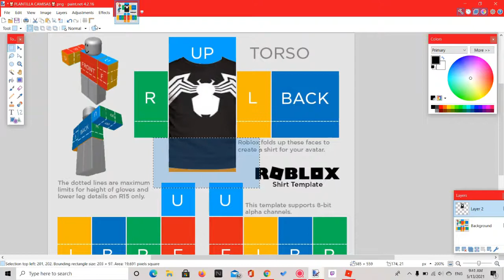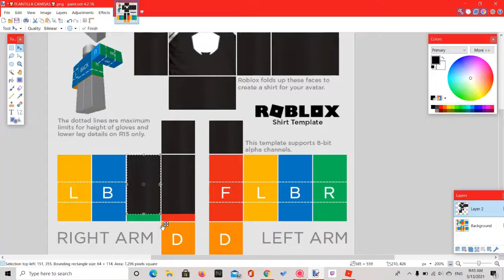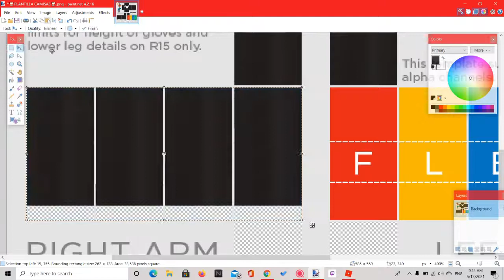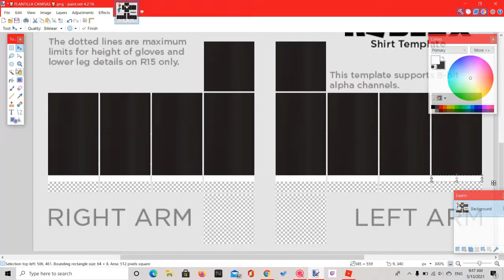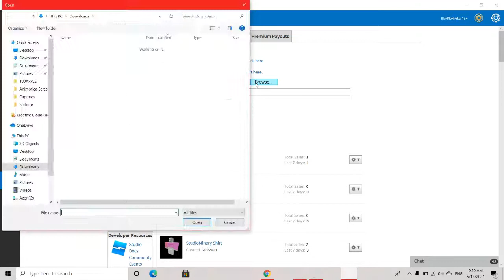Haciendo camisa de Venom para Roblox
En este video hare una camisa de venom en el programa paint.net